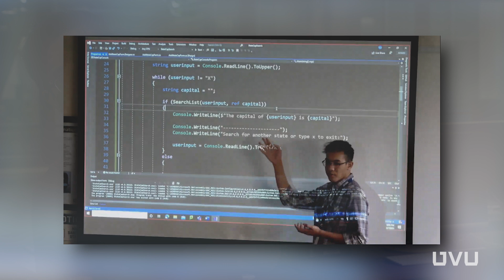Finding a Future With a Degree in Information Systems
Noah Say didn’t start his UVU career intending to be a teacher. But when he started tutoring fellow classmates in information systems — for free, just so they wouldn’t fall behind — he caught the attention of his UVU professor. Now Noah’s giving back and sharing his knowledge with the next generation of Wolverines.